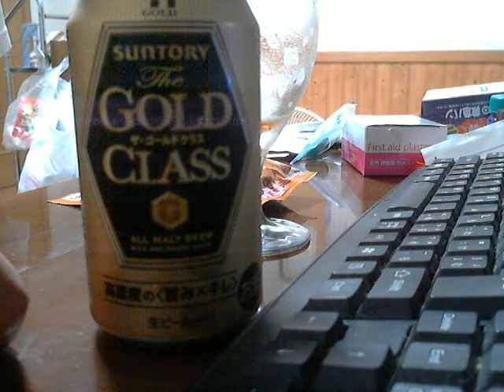酒好きな俺の飲酒動画 part425 サントリー ゴールドクラス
Sake　 酒　飲酒　Liquor 味の評価：★★★★ 毎日の夜はニコニコ生放送にて生放送をしております。